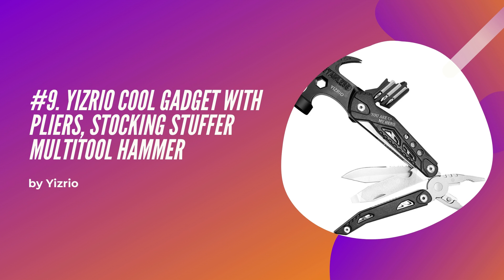Top 10 Best Multitool Hammers in 2020 Reviews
List of 10 Best Multitool Hammers in 2020
    #10. Spunker Stainless Steel 12 in 1 Multitool Hammer
    #9. Yizrio Cool Gadget with Pliers, Stocking Stuffer Multitool Hammer
    #8. Sheffield Stainless Steel Axe-Head Steel Camper 12-In-1 Multitool Hammer
    #7. Quntionst Outdoor Survival, 12 in 1 Multitool Hammer
    #6. Stilvolle Tools 9-Featured  Multitool Hammer with Phillips Screwdriver, Wire Cutter
    #5. Giriaitus Stainless Steel 18 in 1  Multitool Camping Gear, Survival Kit
    #4. Bravedge Stainless Steel Axe 12 in 1 Camping Multitool Hammer
    #3. Kikkerland Multitool Hammer, Wood, White
    #2. RoverTac Multitool 14 in 1 Camping Tool Stainless Steel Hammer
    #1. Veitorld  Multitool Cool Gadget Stocking Stuffer, Hammer